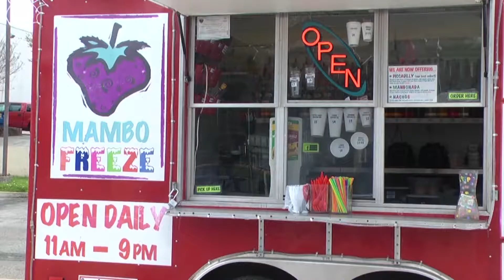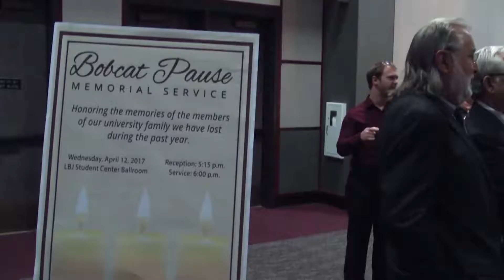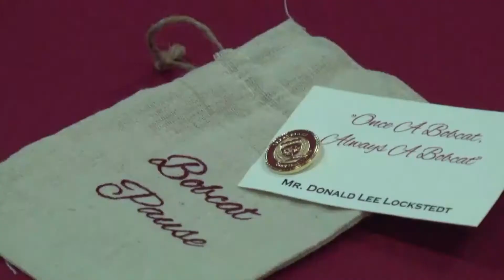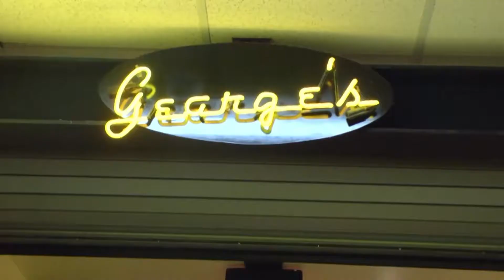Joseph Esquivel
Senior Portfolio